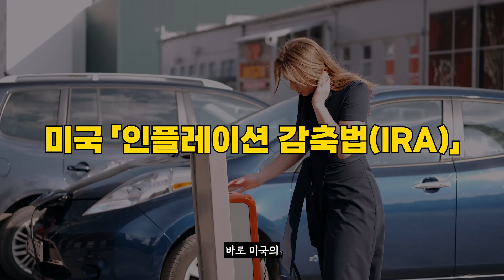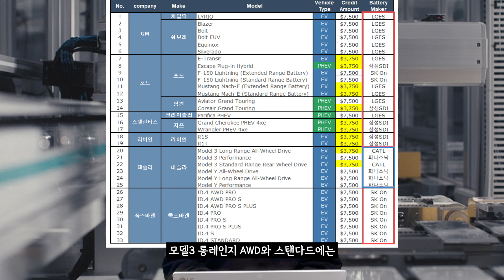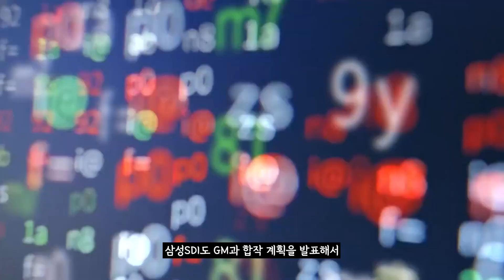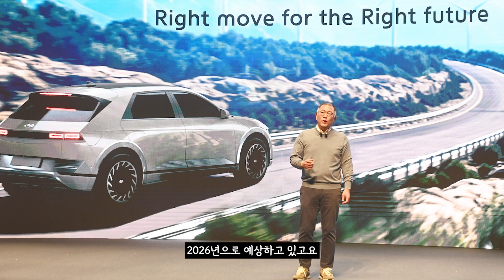미 IRA 보조금 받는 전기차 살펴보니…K배터리 '장악'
미국 정부가 인플레이션감축법(IRA) 보조금 혜택을 받을 수 있는 전기차 33종을 공개했습니다. 테슬라를 제외한 모든 차량에 K배터리가 탑재되며 영향력을 증명했는데요. 테슬라 차량 일부에 중국 CATL 배터리가 적용된 점은 위험요인으로 여겨집니다. 현대차는 "IRA 영향이 우려만큼 크지 않다"라며 자신감을 나타내고 있습니다. 오늘은 어떤 차종들이 미국 보조금 혜택을 받는지를 통해 어떤 배터리 기업들이 더 유리할지 살펴보고, 잠재적 위험요인과 현대차의 전략은 무엇인지 살펴봅니다.